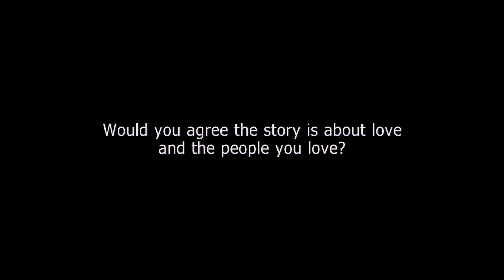Cloud Atlas (2013) Jim Sturgess & Doona Bae Interview [HD]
Cloud Atlas (2013) - in Australian cinemas February 28

Cloud Atlas explores how the actions and consequences of individual lives impact one another throughout the past, the present and the future. Directed by Tom Tykwer and Andy Wachowski, starring Tom Hanks, Halle Berry, Hugo Weaving and Hugh Grant.